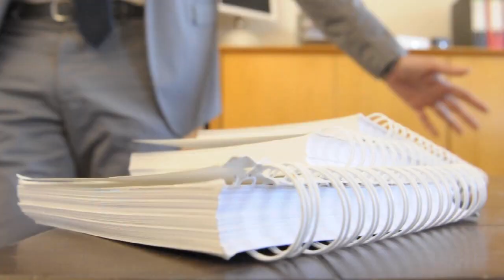Doris! oder: Bürogolf entspannt ...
Bürogolf rettet Leben -
Office Golf saves lives